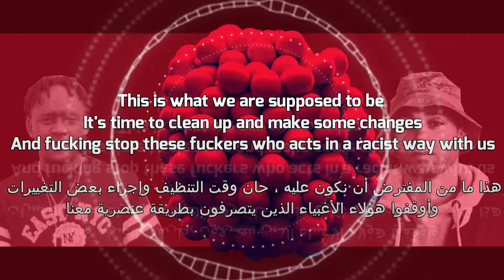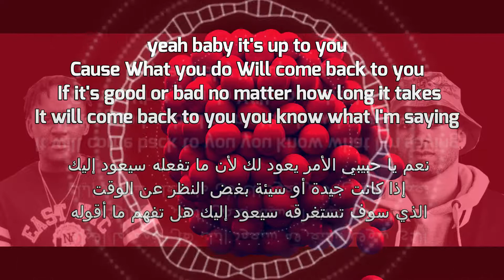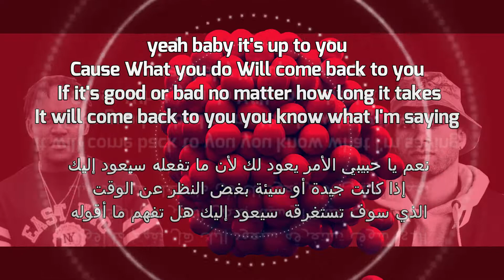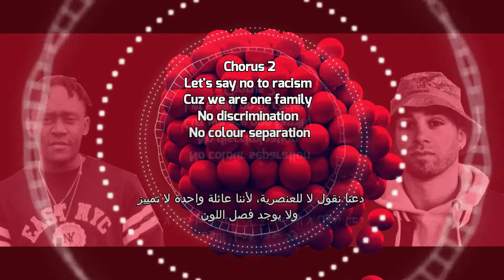RIQUENS 16 ft ENOH MAXIMUM Say No To Racism (Lyrics video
Rap music.Talking about Racism